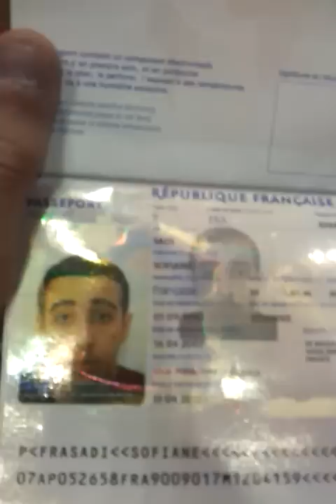Sadi Sofiane (BJJ Lyon) VS Benyakhlef Souleiman (Rafael Ribeiro BJJ)